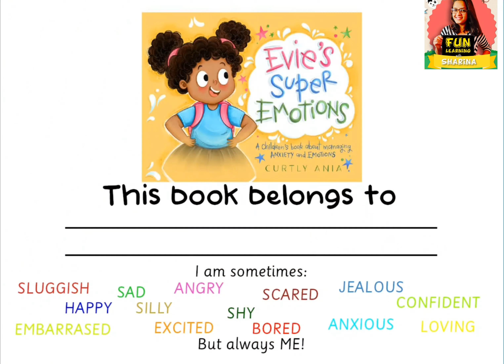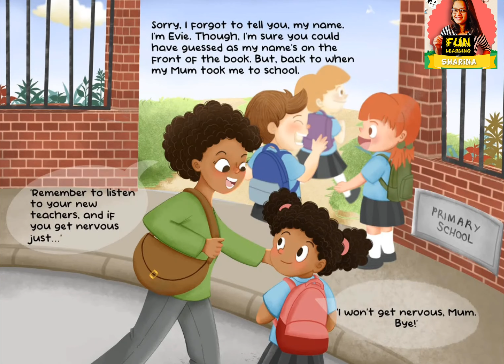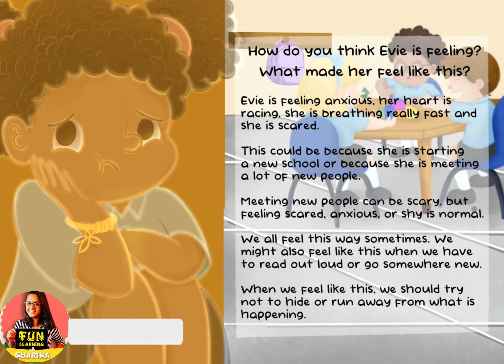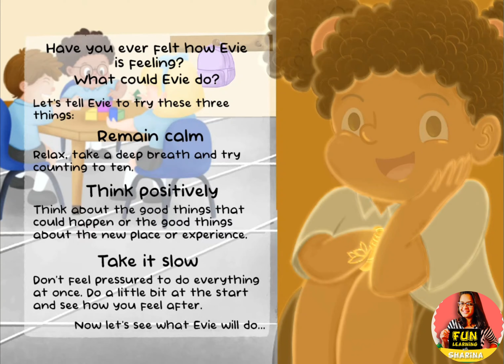Read aloud story " Evie's Super emotions "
Title: "Evie's Super Emotions" Read Aloud Story

Welcome to Fun Learning with Sharina on YouTube! Today, we're diving into a captivating tale written by Curtly Ania called "Evie's Super Emotions".

In this enchanting story, we meet Evie on her first day at a new school. Excitement and nerves swirl around her, but soon she finds herself overwhelmed by all the new experiences. Just when she feels like she can't handle it anymore, something magical occurs, whisking her away from her emotions.

But Evie quickly discovers that escaping her feelings isn't the solution. With your help, she embarks on a journey to confront and understand her emotions. Together, we'll join Evie as she learns valuable lessons about coping with her feelings and navigating through life's ups and downs.

So, get ready to embark on an adventure of self-discovery and emotional growth with Evie in "Evie's Super Emotions". Let's dive in and help Evie navigate her way through her feelings!